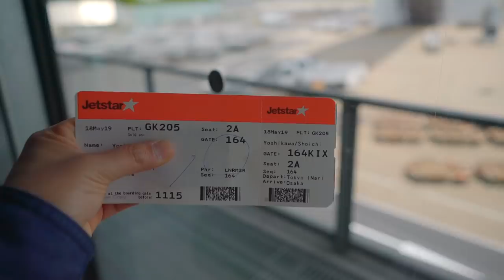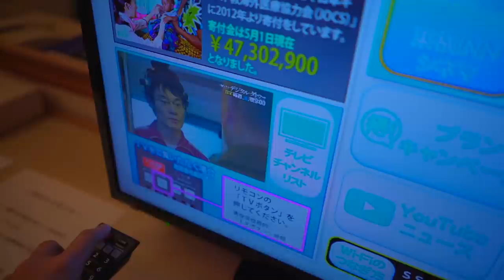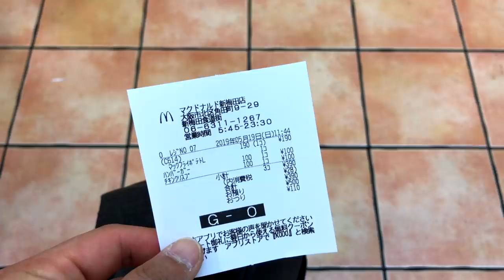ミニマリスト ホテルの部屋に到着後、ついやっちゃう事